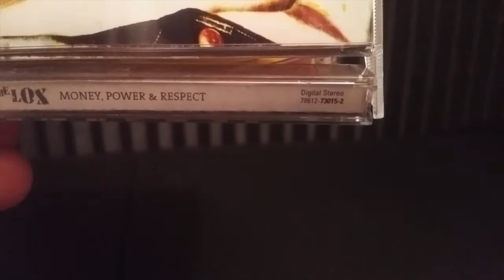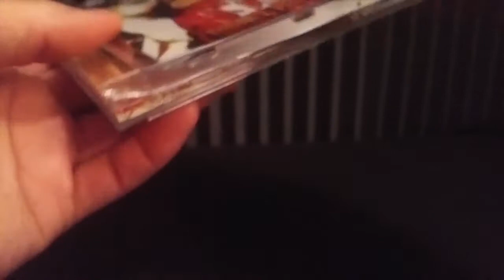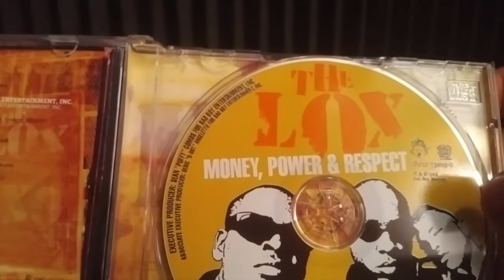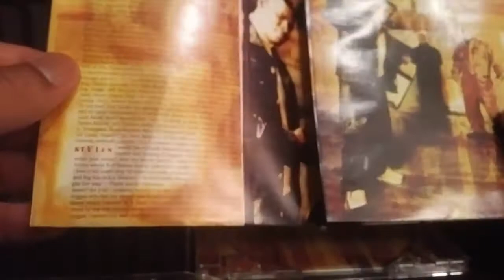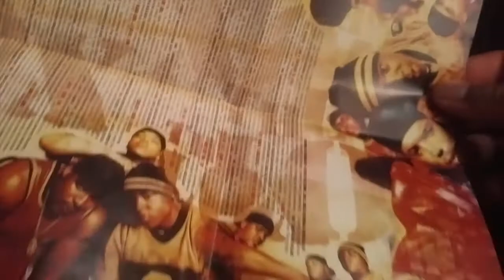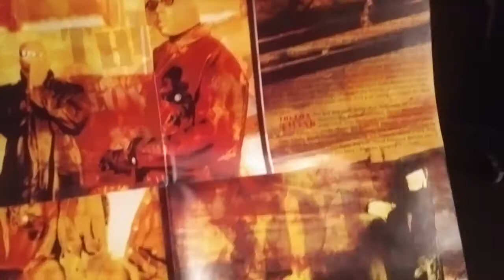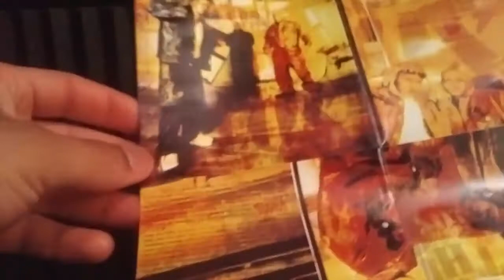SeeTheseCDs ep.13 - Money, Power, & Respect - The Lox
In this video we take a closer look at the 1998 CD "Money, Power, & Respect" by The Lox and the visuals of (((Stereotype))), Terri Haskins, and Danial 'Tony Moncamera' Hastings